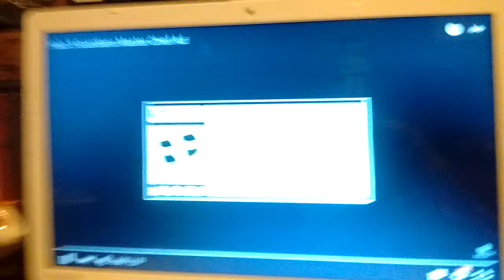My mission has just begun